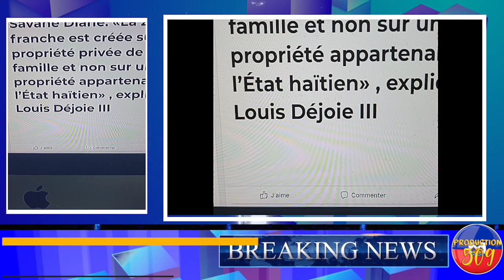Claude Joseph Konplis Nan Touye Jovenel, Divèsyon Sendeomeng Pou Apaid, Martelly Te Eseye.. Lamothe